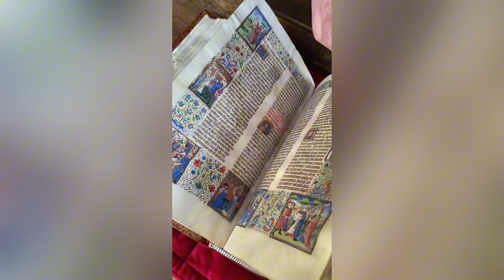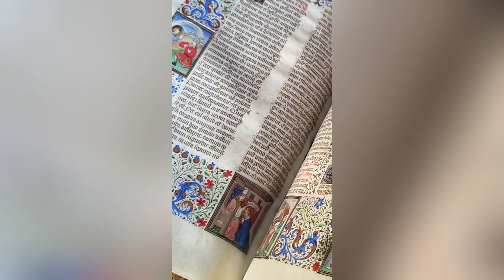L'un des manuscrits les plus enluminés du 15e siècle !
Au cœur des enluminures de l’ExpoCharlesVII ! 😍

📚 Maxence Hermant vous emmène à la découverte du bréviaire du duc de Bedford, un manuscrit richement enluminé conservé à la Bibliothèque nationale de France. Ce manuscrit est présenté jusqu'au 16 juin dans l'exposition "Les arts en France sous Charles VII (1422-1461)" au musée de Cluny à Paris.

👑 Du 12 mars au 16 juin, le musée de Cluny met en lumière un moment charnière de l’histoire et de l’histoire de l’art, celui du règne de Charles VII (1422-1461). Méconnu, ce règne constitue pourtant un moment charnière de l’histoire et de l’histoire de l’art. Il porte en germe l'extraordinaire renouveau artistique de la fin du 15e siècle et annonce les prémisses de la Renaissance en France.

L’exposition est organisée avec la collaboration exceptionnelle de la Bibliothèque nationale de France.

🖐 Contrairement aux idées reçues, les manuscrits et plus généralement les livres se manipulent sans gants, mais avec des mains propres et sèches.